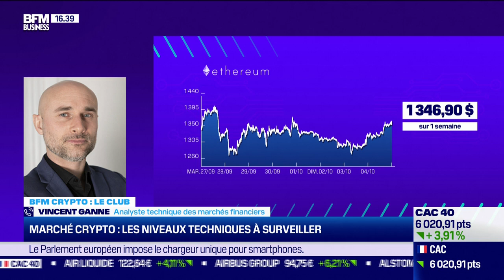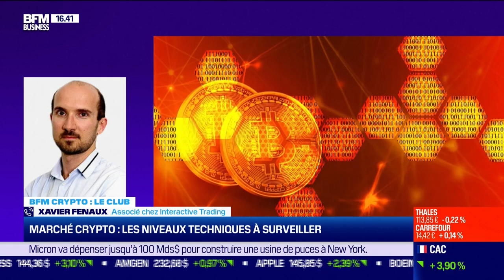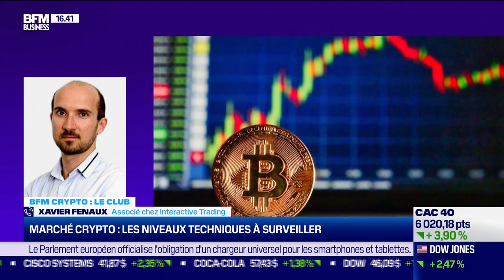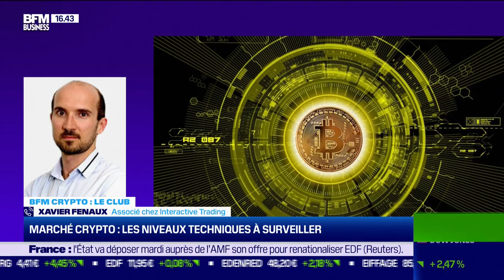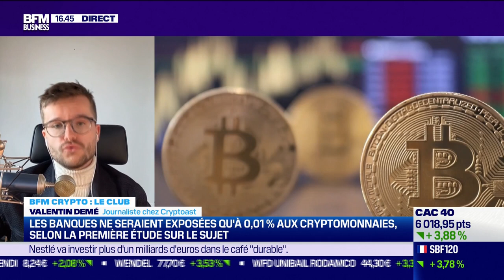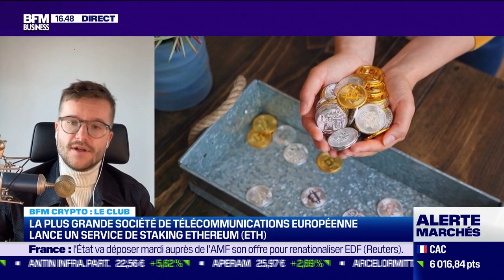BFM Crypto, le Club: À quoi sert une agence de marketing dans le Web3 ? - 04/10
Ce mardi 4 octobre, Vincent Ganne, analyste technique des marchés financiers, Xavier Fenaux, associé chez Interactive Trading, Valentin Demé, journaliste chez Cryptoast, et Maxime Baron, COO de Hash Consulting, se sont penchés sur l'utilité d'une agence de marketing dans le Web3, dans BFM Crypto, le Club dans l'émission BFM Bourse présentée par Guillaume Sommerer. BFM Bourse est à voir ou écouter du lundi au vendredi sur BFM Business.